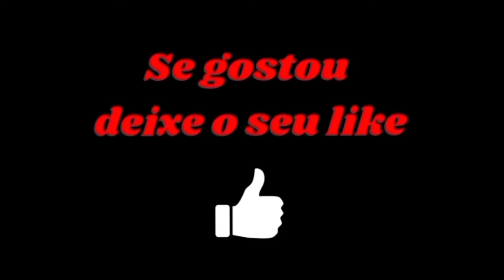🚨 IMAGENS EXCLUSIVAS DE HOJE E TEM NOVIDADES NAS OBRAS!